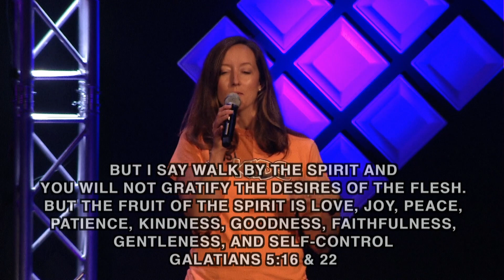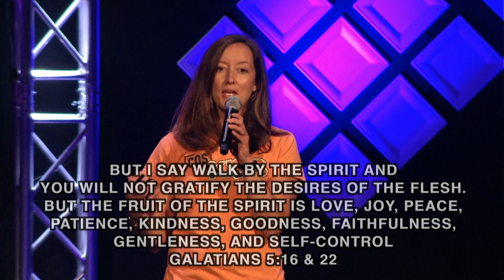COS Kids June 28, 2020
Hey COS Kids! We will see you Sunday at 10:30 for this week's worship service!